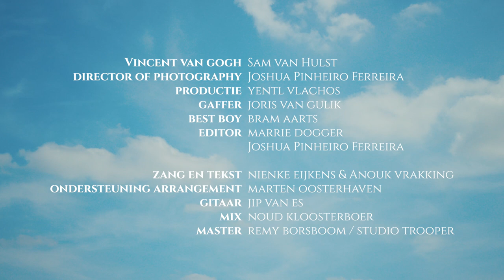Vincent - Anouk Vrakking en Nienke Eijkens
In opdracht van Omroep Brabant, hebben wij, Anouk Vrakking & Nienke Eijkens, een nummer geschreven over het leven van Vincent van Gogh.

Zang & tekst: Anouk Vrakking & Nienke Eijkens
Regie & productie: Yentl Vlachos
Acteur: Sam van Hulst
Gitaar: Jip van Es
Mixen: Noud Kloosterboer
Camera: Joshua PF
Gaffer: Joris van Gulik
Assistent lichtman: Bram Aarts
Make-up: Vicki Kaluza
Ondersteuning: NICCI NOVA & Niels Quaijtaal